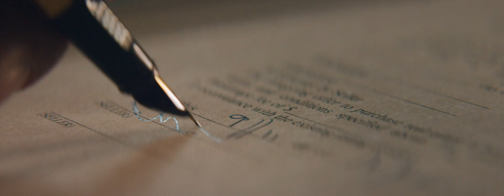Nico Kreis // Wohninvest // END OF DECADANCE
Since decades the real estate business struggles with the image of greed and corruption. German real estate investment company Wohninvest is breaking these stereotypes by setting a new standard of doing business. Inspired by blockbuster movie trailers, Nico Kreis directs this cinematic spot with a punch to the face of decadence.

Director
Nico Kreis

DOP
Jan Mettler

Editor
Oliver Don

Colorist
Julien von Schultzendorff / nhb

Sound Design
Denis Elmaci

Music
Alexander Wolf David / Wolfsrudel

Client
Wohninvest

Production
Bonaparte